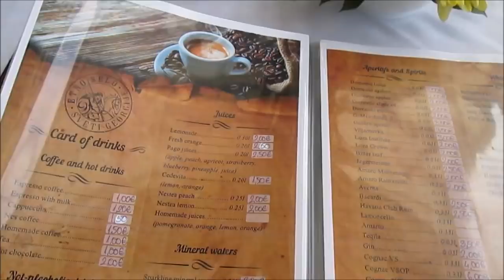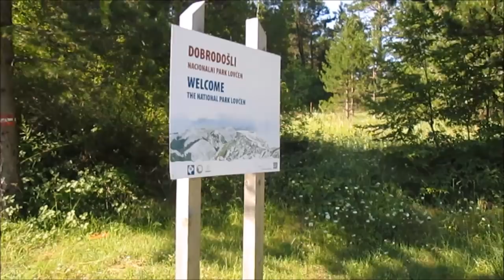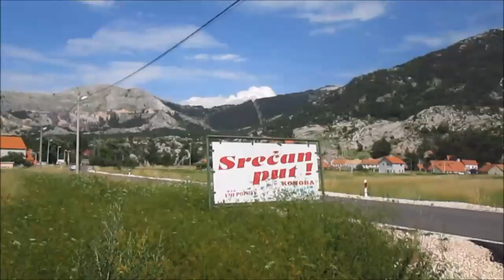Vlog. Montenegro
Comparto mi experiencia de un viaje a Montenegro, es un país pequeño en el sureste de Europa que antes era parte de Yugoslavia. ¡Es un lugar tremendamente bello con unos paisajes pintorescos, gente extremadamente amable y comida deliciosa!